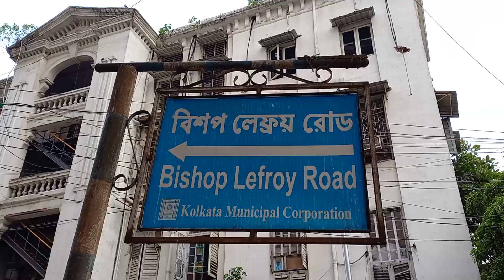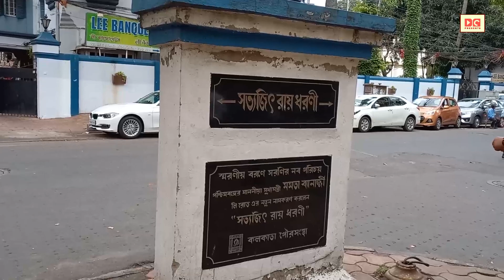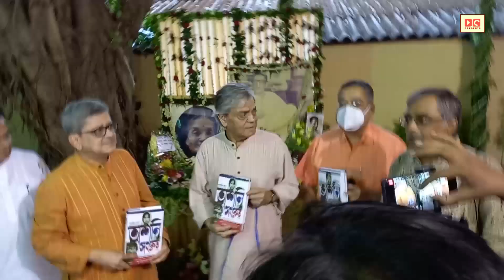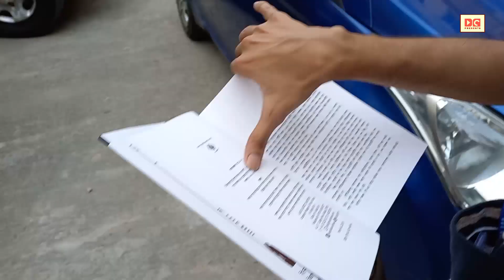সত্যজিৎ রায়ের ১০১তম জন্মদিনে ওনার বাড়িতে 🎬 | Satyajit Ray's birthday | Sandip Ray | DC Presents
২রা মে, ২০২২; সত্যজিৎ রায়ের ১০১তম জন্মদিনের দিন কোভিড পরবর্তী সময়ে ওনার বাড়িতে যাওয়া, সন্দীপ রায়ের সঙ্গে বাক্যালাপ এবং সেই আনন্দ কিছুটা ভাগ করে নেওয়া তো অত্যাবশ্যক।

সঙ্গে যদি থাকে পত্রভারতীর নতুন বই উদ্বোধন তাহলে তো কথাই নেই...